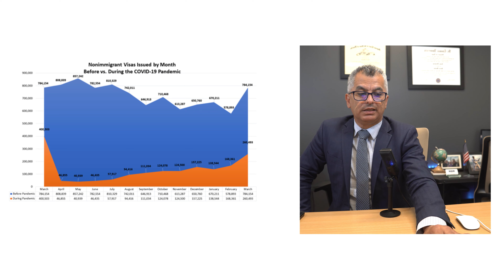🇺🇸ANÁLISIS: Estados Unidos Sigue Cerrado Para La INMIGRACIÓN/VIDEO: No Hay Visas de Inmigrantes🇺🇸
//Solicite una Cita para ser evaluado//

SU CONSULTA PUEDE SER PRESENCIAL O FISICA EN NUESTRA OFICINA!
AbogadoLuisVictoria.com
8350 NW 52nd Terrace Suite 301, Doral, FL 33166 USA

The information provided in this video and post is solely for general information purposes only. Overall, the information you obtain at this YouTube Channel is not, nor is it intended to be, legal advice; therefore, should not be construed as a communication of legal advice or opinion. Further, this information is not intended to create an attorney-client relationship. Success stories are based on real cases. However, each case is different, and past successes do not guarantee that all cases will have a similar result. Attorney Luis Victoria is is licensed by the State Bar of Florida and member of the American Immigration Lawyers Association (AILA). The information you obtain at this YouTube Channel is not, nor is it intended to be, legal advice. You should consult an attorney for legal advice with respect to your particular case or legal issue. You may call us, or also send a letter, either by mail or by email. However, by contacting us does not create an attorney-client relationship.